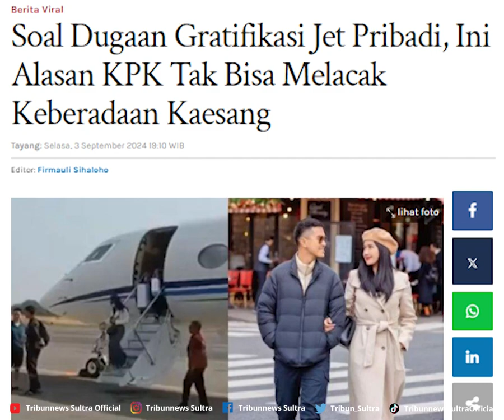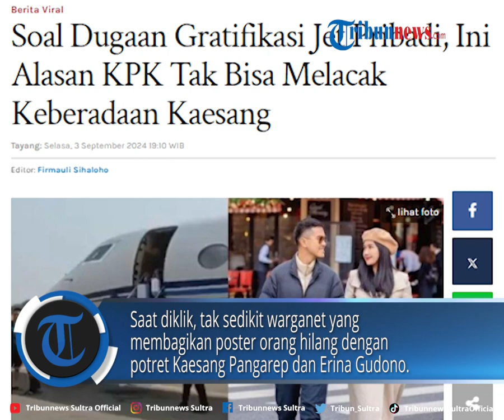Soal Dugaan Gratifikasi Jet Pribadi, Ini Alasan KPK Tak Bisa Melacak Keberadaan Kaesang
Keberadaan putra bungsu Presiden Jokowi, Kaesang Pangarep Pangarep hingga kini masih belum diketahui.

Ia diketahui dilaporkan atas dugaan gratifikasi menerima layanan jet pribadi.

Program: Tribun Update
Video Editor: Rheymeldi Ramadan Wijaya
Sumber: istimewa
Uploader: